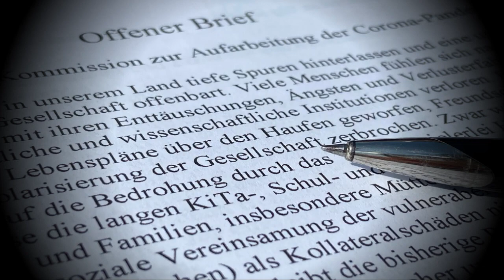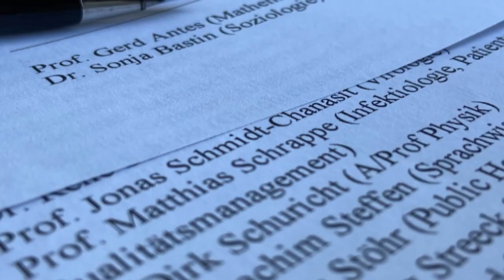Corona-Chaos - Wer übernimmt die Verantwortung? Prof.Dr.Gerd Antes, Cochrane Zentrum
Antje Maly-Samiralow - Mathematiker und Methodiker Prof. Dr. rer. nat. Gerd Antes ist Gründer und langjähriger Leiter des Deutschen Cochrane Zentrums in Freiburg
Einsetzung einer Kommission zur Aufarbeitung der Corona-Pandemie.

Das fordern namhafte Wissenschaftler und Praktiker unterschiedlichster Disziplinen in einem Offenen Brief. Schon der erste Absatz ist ein Mahnmal:
 „Die Corona-Pandemie hat in unserem Land tiefe Spuren hinterlassen…
Es wurden Existenzen zerstört und Lebenspläne über den Haufen geworfen, Freundschaften und Familien sind an der Polarisierung der Gesellschaft zerbrochen…“
Zu den Initiatoren und Erstunterzeichnern zählt der Mathematiker und Methodiker Prof. Dr. rer. nat. Gerd Antes, Gründer und langjähriger Leiter des Deutschen Cochrane Zentrums in Freiburg. Ich habe ihn um ein Gespräch gebeten, weil er von Anfang an die Coronamaßnahmen kritisch analysiert hat und auch jetzt nicht leiser wird, wo es darum gehen muss, die Fehler zu benennen, daraus zu lernen und entsprechende Konsequenzen zu ziehen.
Gerd Antes ist bekannt dafür, Tacheles zu reden. Und so benennt er Roß und Reiter, legt den Finger in die Wunden und scheut sich auch nicht, die Verantwortlichen aus Politik, Medien und Wissenschaft anzuzählen, u.a. die Süddeutsche Zeitung sowie die Vorsitzende des Deutschen Ethikrates Prof. Alena Buyx.
Prof. Antes und alle Erstunterzeichner laden Sie ein, den Offenen Brief, den Sie direkt unter diesem Text finden, zu unterzeichnen und sich in die Diskussion um die Aufarbeitung der Corona-Pandemie einzubringen. Fühlen Sie sich herzlich dazu eingeladen!